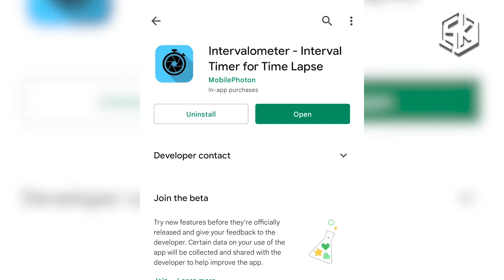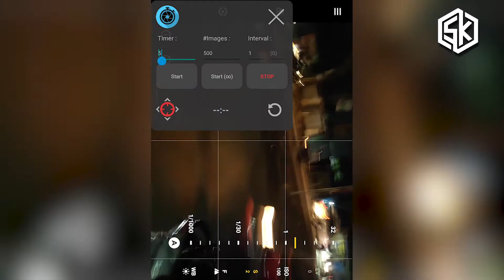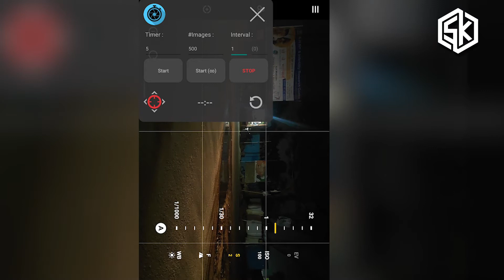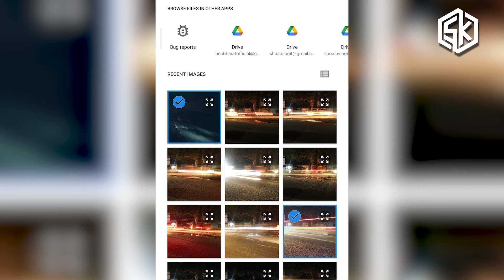How to shoot ligh-trails time lapse with smartphone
How to shoot light trails time lapse with smartphone